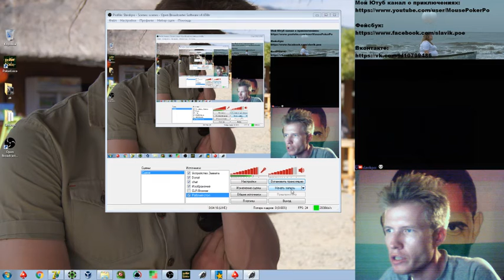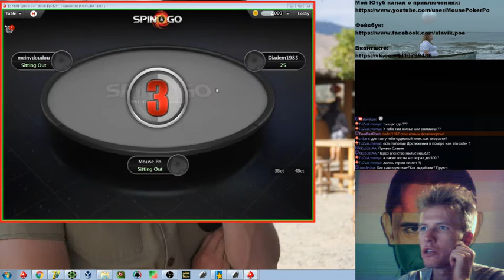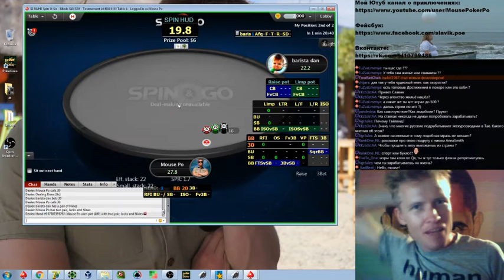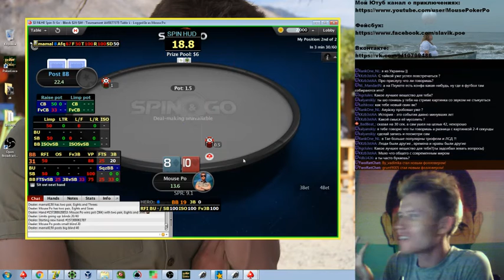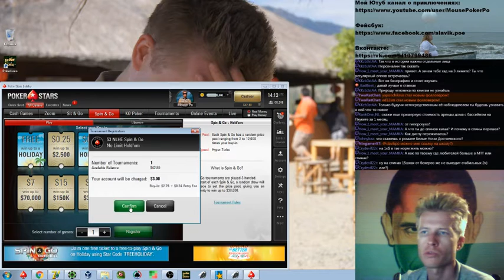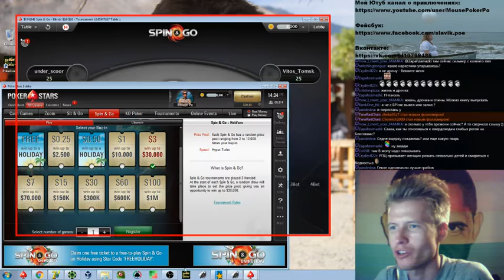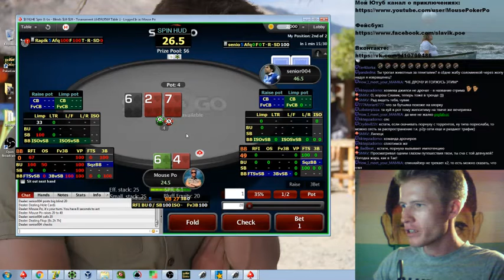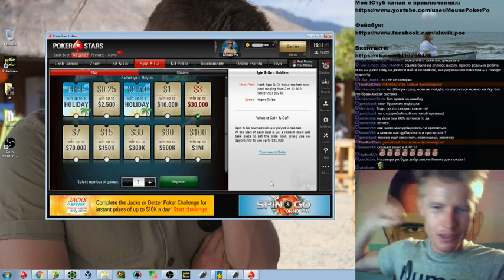Играя в покер (Выпуск 2): зачем учить историю, Достоевский, Бернес, онанизм и многое другое...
Учусь покеру и получаю деньги на игру в школе Spin & Go , оплата за обучение - % от выигрыша, назовите кодовое слово "MOUSE PO", чтобы получить скидку на первый месяц обучения.
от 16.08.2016